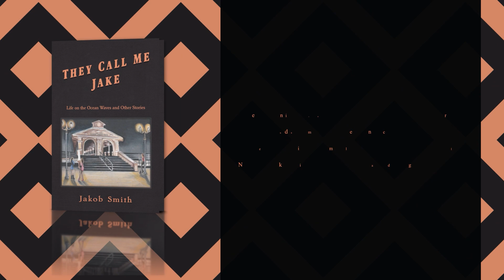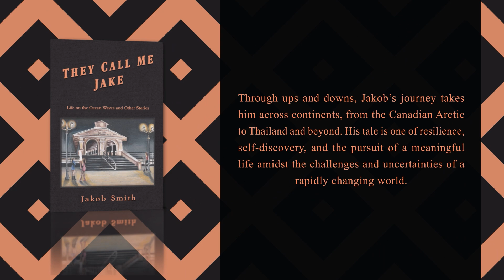They Call Me Jake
In this captivating memoir, Jakob, a Welsh-born Australian, takes readers on a remarkable journey that begins with a troubled youth and a life-changing decision. After running into legal trouble as a teenager, his family sends him off to sea on Scandinavian ships, where Jakob finds himself working out of Brooklyn, New York, joining ships engaged in global trade. It’s the era of rock and roll, with an atmosphere of freedom, free-spiritedness, and indulgence. However, tired of the endless partying and constant financial struggle, Jakob sets his sights on a new path.

He travels to England, enrolls in a navigational school, and earns his license as a ship’s deck officer. But his thirst for adventure and reinvention leads him to an unexpected destination - Israel. Jakob’s love for the kibbutz lifestyle and a young woman on the kibbutz captures his heart. However, as war disrupts the region, their relationship crumbles, and Jakob finds solace in a hippie commune on the sunny shores of Eilat. Through ups and downs, Jakob’s journey takes him across continents, from the Canadian Arctic to Thailand and beyond. His tale is one of resilience, self-discovery, and the pursuit of a meaningful life amidst the challenges and uncertainties of a rapidly changing world.